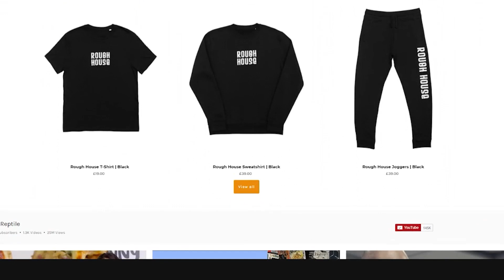Tim Means vs Kevin Holland - Who Wins!?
Another great fight on this weeks card. Tim Means is back after his win over Dalby last time out taking on Kevin Holland in his second Welterweight fight!

Beating Alex Oliviera last time out wasn't as straight forward as we all thought it was going to be. Kevin had some trouble in that opening round and there are definitely holes Tim could try and exploit.

Let me know what you think will happen!